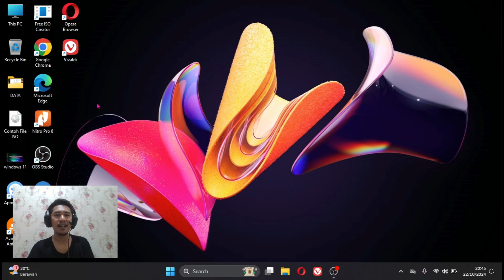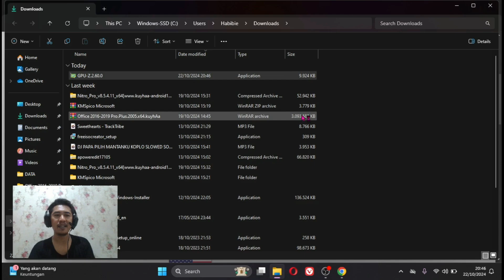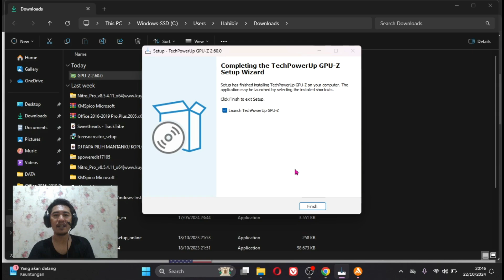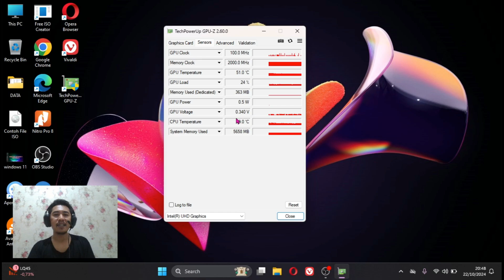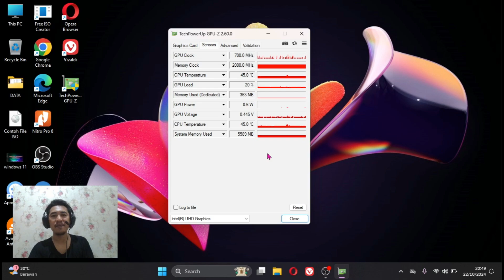Cara Cek Suhu Laptop / PC Di Windows 11 Yang Akurat Dengan GPU-Z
Pentingnya menjaga laptop atau PC komputer  agar tidak panas cara cek suhu laptop / pc di windows 11 yang akurat dengan GPU-Z menggunakan aplikasi gratis dan mudah diinstall.

Fungsi dari suhu perangkat komputer tetap dingin agar kinerja komputer tersebut tetap optimal serta menghindari kerusakan hardware yang ada didalamnya seperti motherboard, processor dan lainnya.